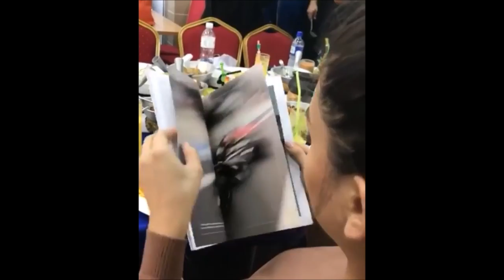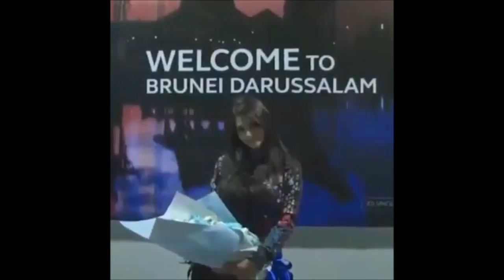Pia Wurtzbach and Marlon Stockinger pinagkaguluhan sa Brunei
Pia Wurtzbach and Marlon Stockinger pinagkaguluhan pagdating sa Bandar Seri Begawan, Brunei Darusallam. Miss Universe 2015 Pia Wurtzbach and boyfriend F1 racer Marlon Stockinger flew to Brunei this weekend to attend the opening of MK Spa, owned by Filipino Kathelyn Dupaya. Miss Universe Philippines 2016 Maxine Medina and her family also went on a holiday in Brunei right after the Miss Universe 2017 pageant in Manila, Philippines.